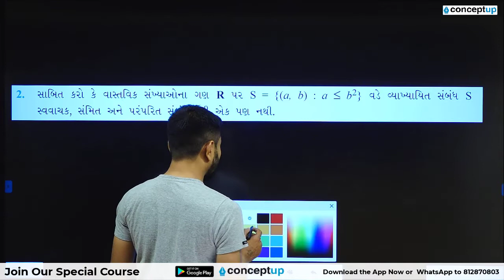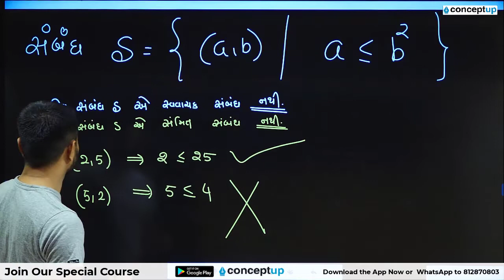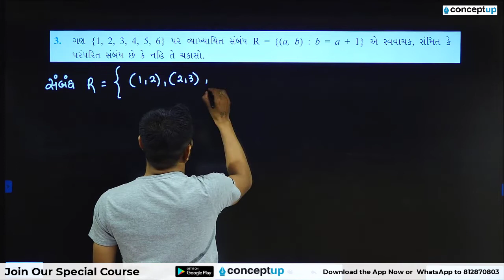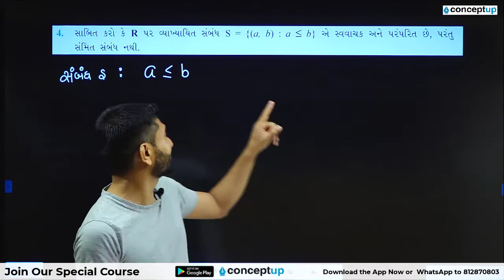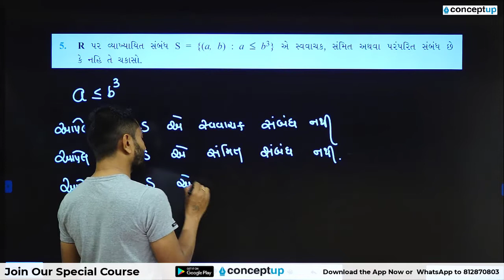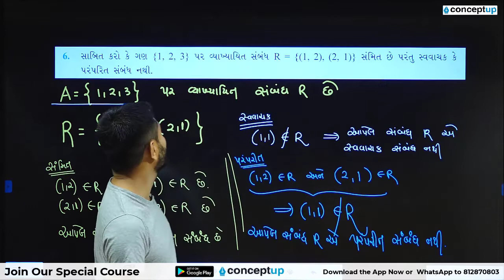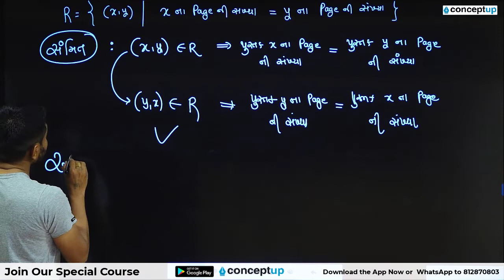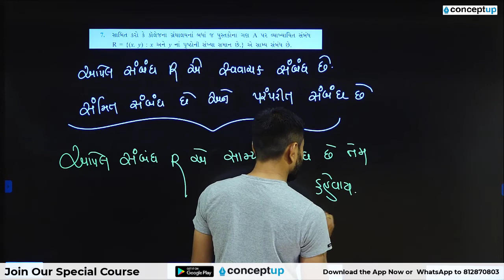JEE: Relations and Functions L3 | Class 12 | Maths | Conceptup | Padmani Sir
More Useful Links :
-- Conceptup --